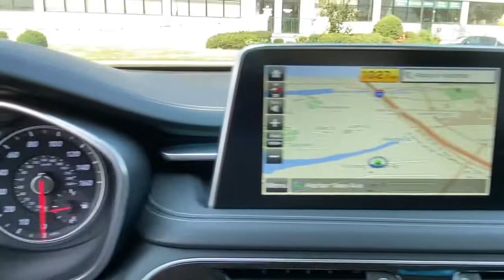2019 Genesis G70 Stamford, Greenwich, Norwalk, Darien, Fairfield, CT G19915S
Victoria Black Used 2019 Genesis G70 available in Stamford, Connecticut at Stamford Hyundai. Servicing the Greenwich, Norwalk, Darien, Fairfield, CT area.

Stamford Hyundai
85 Magee Ave

Excellent Condition, LOW MILES - 16,029! PRICE DROP FROM $34,965, FUEL EFFICIENT 28 MPG Hwy/21 MPG City! Moonroof, Navigation, Heated Seats, Lane Keeping Assist, Cross-Traffic Alert, Blind Spot Monitor, Dual Zone A/C. SEE MORE!br /br /KEY FEATURES INCLUDEbr /All Wheel Drive, Turbocharged, Aluminum Wheels, Remote Engine Start, Dual Zone A/C, Lane Keeping Assist, Blind Spot Monitor, Cross-Traffic Alert, Hands-Free Liftgate Remote Trunk Release, Keyless Entry, Steering Wheel Controls, Child Safety Locks, Electronic Stability Control. br /br /OPTION PACKAGESbr /ELITE PACKAGE Option Group 02, Full LED Headlights w/Auto-Leveling, Power Folding Auto-Dimming Outside Mirrors, approach lights w/Genesis logo, Heated & Ventilated Front Seats, Rain-Sensing Wipers, Front Passenger Seat Walk-In Device, Power Tilt & Telescopic Steering Wheel, Aluminum Trim, door and console, Parking Distance Warning, Integrated Memory System (IMS), memory for driver seat, outside mirrors and steering column, Radio: AM/FM/HD Radio/SiriusXM Lexicon Audio, 660-Watt, 8-inch 720P HD display touchscreen, integrated navigation, HD Traffic, 15-high-efficiency speakers including 2 subwoofers Local Trade-In, Financing Available br /br /OUR OFFERINGSbr /Stamford Hyundai is a digital, interactive dealership that is the Hyundai Eastern Region #1 service satisfaction Hyundai Dealer in the district two years running. We believe in transparency for our clients and feel that when our customers are educated about their purchase from availability, total brand value and finance options it is easy to say Yes to Hyundai. Combine this with our exceptional customer service and convenient online purchase process; it is easy to say Yes to Stamford Hyundai! br /br /Mileage may be higher due to test drives or if vehicle is/was a loaner vehicle. Horsepower calculations based on trim engine configuration. Fuel economy calculations based on original manufacturer data for trim engine configuration. Please confirm the accuracy of the included equipment by calling us prior to purchase. br /